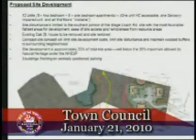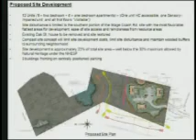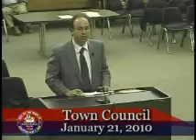Doublespeak In the People's Republic of Barnstable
Divergent speaking of the same topic; Do as I say, not as I do